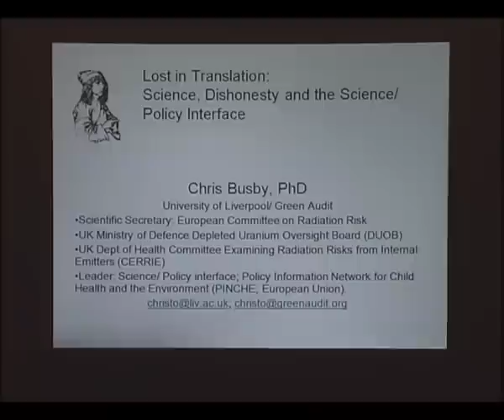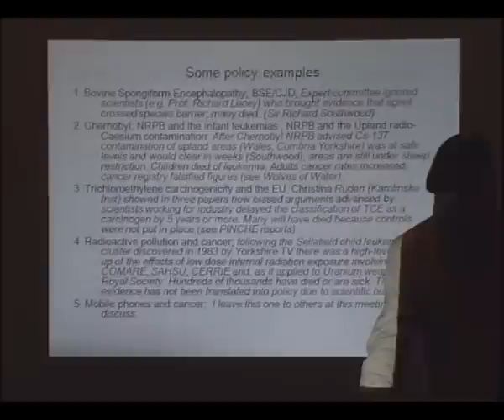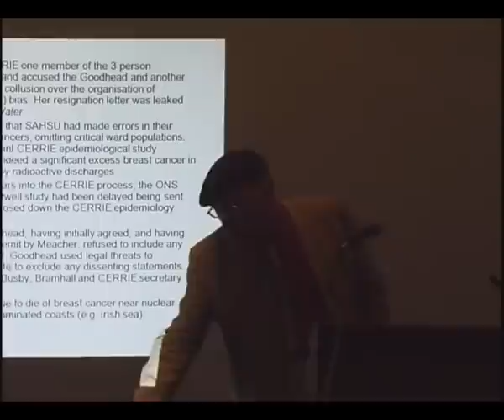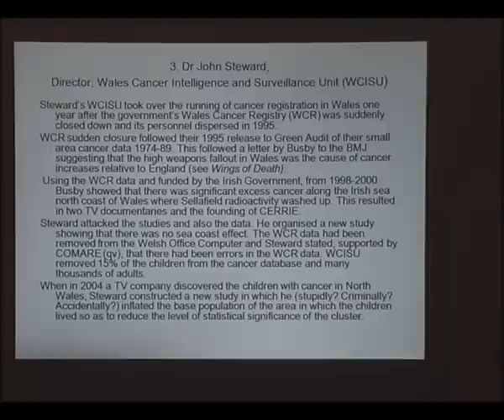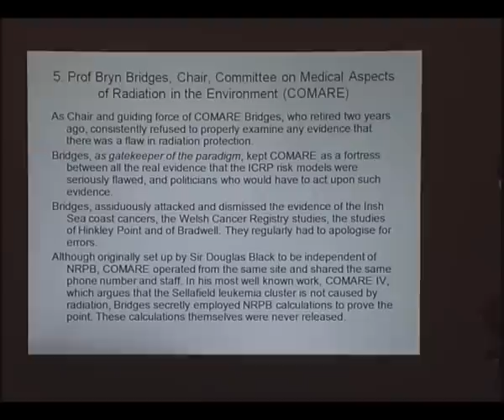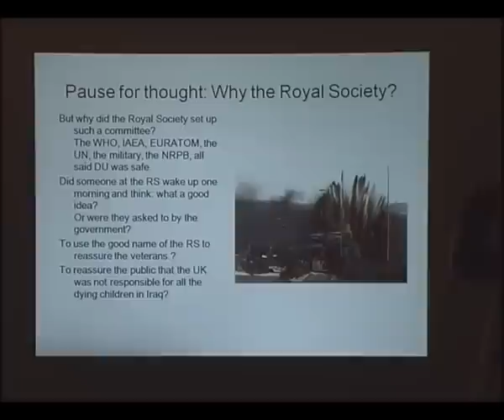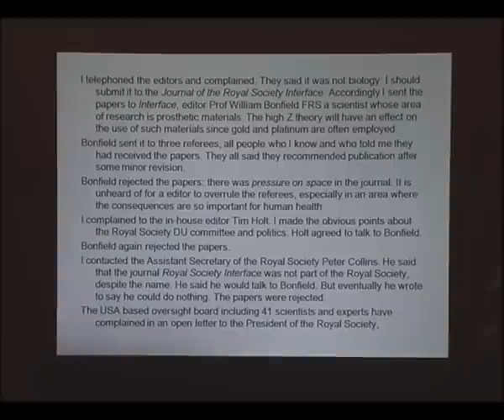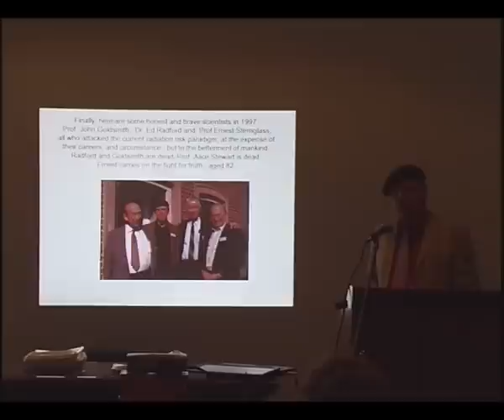Dr Chris Busby at the Royal Society: Scientific Dishonesty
Following up his 2007 book "Wolves of Water" Chris Busby calls for the development in Society of legal mechanisms to investigate issues of scientific dishonesty like those in Denmark.  Such issues, he argues, can be seen in the same category as perjury in criminal court cases for which serious sanctions exist. The essay has been published in Iraq-Silent Death edited by Chris Scherrer (University Sains Malaysia 2011) and is also to be found, (together with several examples of possible scientific dishonesty) presented on the website of the Low Level Radiation Campaign The matter is one of democracy and goes to the core of expert evidence on Policy to governments. It is argued that scientists (like those who talk down the Fukushima catastrophe) or those like Prof Wade Allison who advise people to move into radioactive areas because doses of up to 100mSv a month are harmless, should be investigated in a court or law and if found guilty of knowingly giving bad advice (rather than being stupid or careless) suffer penalties.